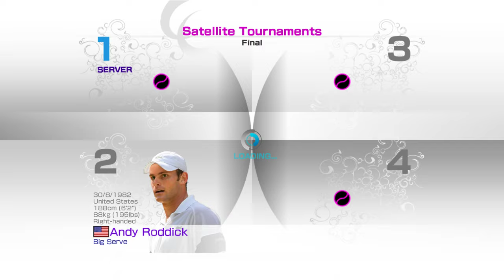Virtua Tennis 4 | Gameplay #11 | CGB GAMING | {Charath}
Played and Voiced by Charath Ryuzaki!

This video includes missions done on a system with the specifications as follows:
GPU- Nvidia Geforce RTX 3080, Asus Turbo 10G
PSU- Gigabyte 750 watts GOLD
RAM- Corsair vengeance LPX- 2400mhz- ddr4- 16gb
Motherboard- Z270- Supermicro CGL
Air cooled by ANT ESPORTS ICE- C612
Mouse: Logitech G402
Keyboard- Redgear Shadow Blade Mechanical

Virtua Tennis 4 (Sega Professional Tennis: Power Smash 4 in Japan) is the third sequel to Sega's tennis game franchise, Virtua Tennis. It was released on PlayStation 3, Xbox 360, Microsoft Windows, Wii and PlayStation Vita. This is the first main series Virtua Tennis game to not have an arcade release before the console releases. An arcade version was also released, which is powered by the PC-based Sega Ring Edge arcade system. There are two versions of the cabinet: an upright 4-player cabinet, and a deluxe 4-player cabinet.

The game supports the PlayStation Move controller on the PlayStation 3, the Kinect on the Xbox 360, and the Wii MotionPlus on the Wii. All previously mentioned devices are optional, although the Wii MotionPlus is required for actual motion-controlled gameplay in the Wii version, which is controlled with the Wii Remote held sideways if the accessory is unavailable. Virtua Tennis 4 allows the player to step into the shoes of some of the world's best tennis pros. The game supports stereoscopic 3D on the PlayStation 3. In the motion control mode of all three console versions, the player's character will automatically move sideways in reaction to where the ball approaches, but the player controls how close they want to be to the net by either holding down a particular button (Wii) or adjusting one's physical distance from the television screen (PS3 and Xbox 360). There is a dynamic camera system in place, so when the ball is in the other half of the court, the camera pans out so that one can see one's position.

When the ball is coming towards the player, it glides into a first person viewpoint where the player can see their racquet in front of him and time their swing accordingly. The player can twist the racquet to adjust its face when it connects with the ball, allowing skilled players to apply spin.